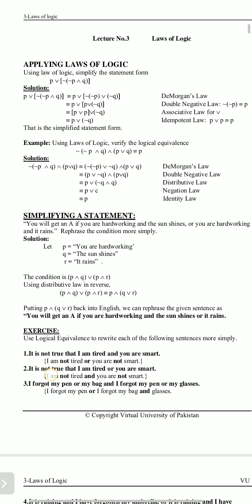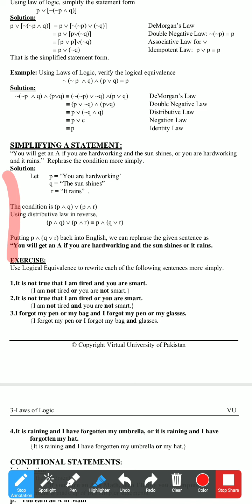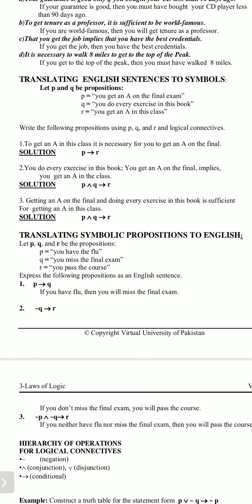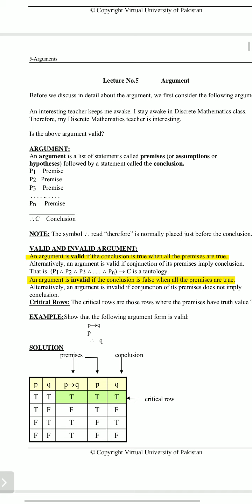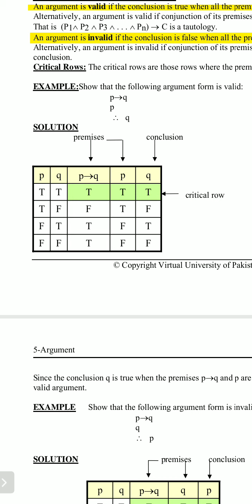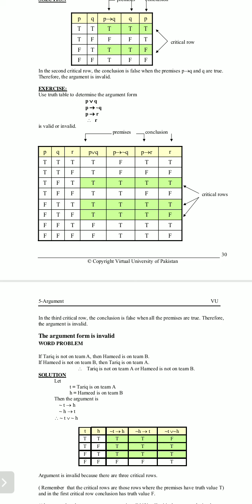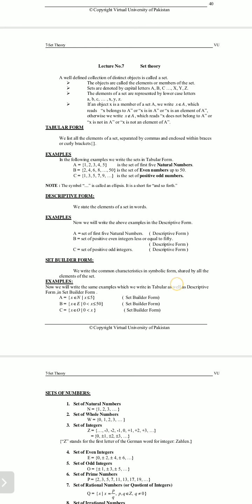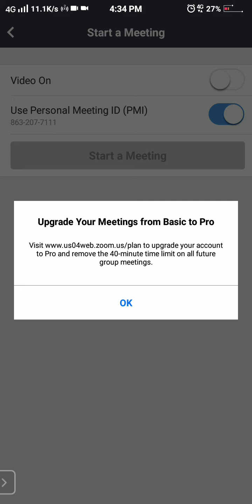Discrete Structures Lecture 3 - Predicate Logic